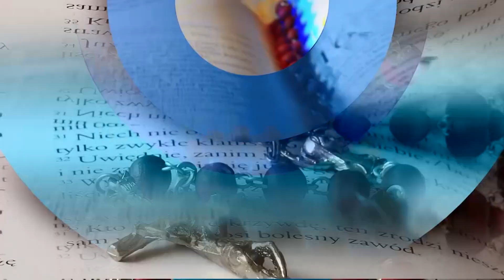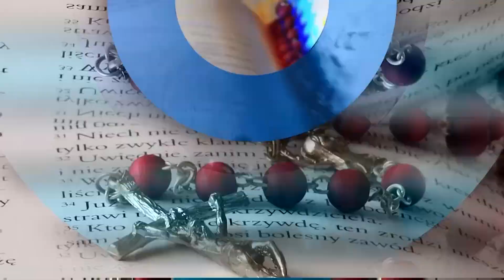Evangelio 6 de Enero 2024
Reflexión del Santo Evangelio, 6 de Enero 2024